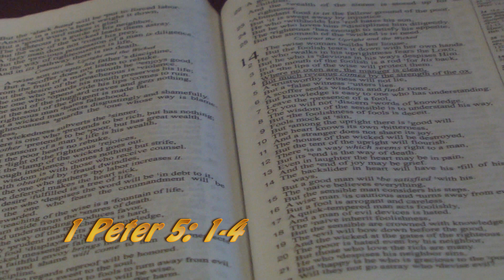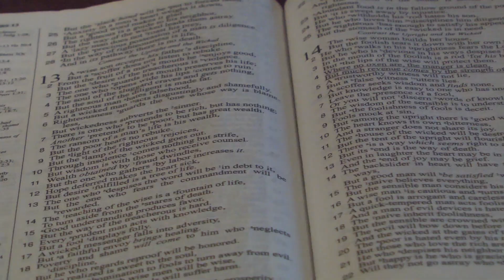Masculinity! What does that mean?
What does it mean to be manly. To rise up to be the men that God has called us to be. That's a long conversation, but that is our conversation today on the "Jordan Michael Tuesday" Show.
If you'd like to donate, we'd be so thankful A five or ten dollar gift a month helps a lot. Thanks!